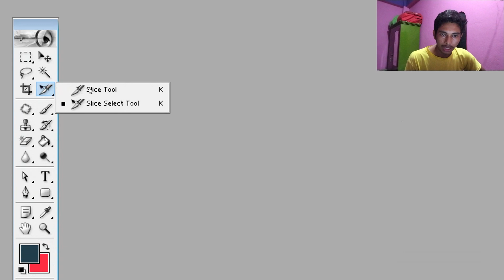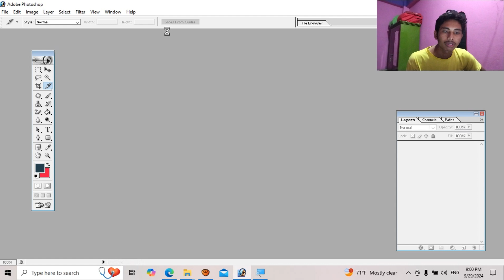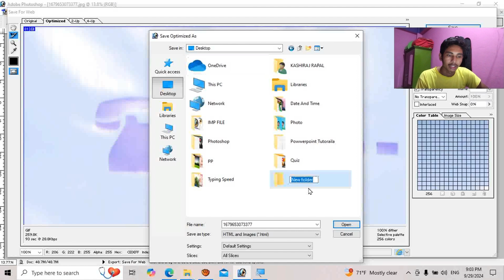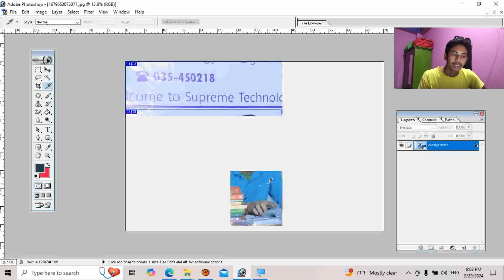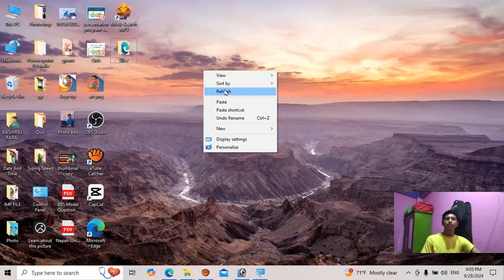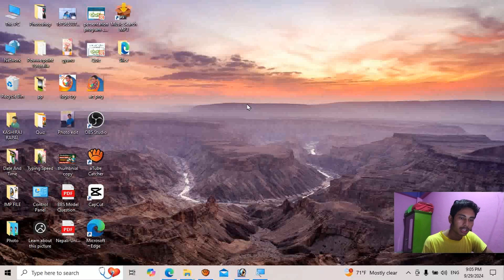How to use of slice tool, slice select tool in photoshop || slice toolbar explain use garne tarika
First of all hello 🙏 I want to welcome to this Mero Computer Youtube channel.
Friends, through this channel, I will try to provide various types of computer learning videos among you. Also I will try to give information about Tpis & Tricks about Technology. I hope it will be very useful for you. I will try to improve my shortcomings based on your comments.

I hope This Vedio is helpfull for  you:
If My Video is helpfull then

About: Mero Computer youtube channel here you can find computer technology tips and tricks and tutorials in the nepali language. New video is posted every day